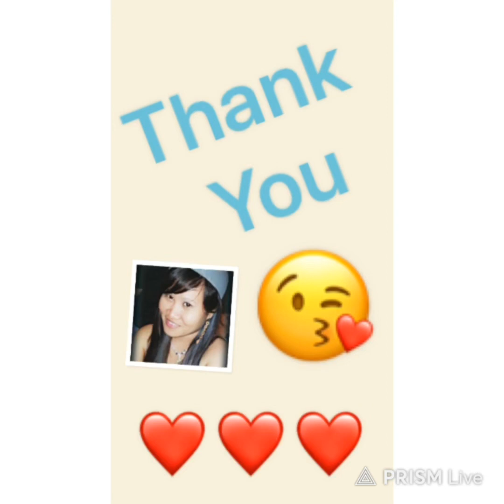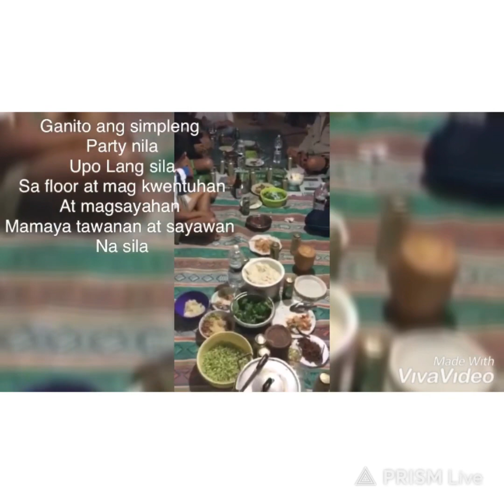THAILAND DISPEDIDA PARTY Here in ISRAEL SEE THE TRADITIONAL CULTURE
ng kaibigan kung thailande na uuwi na sa bansa nila